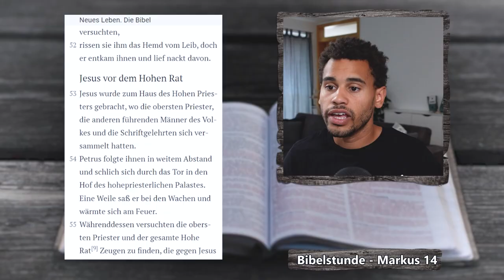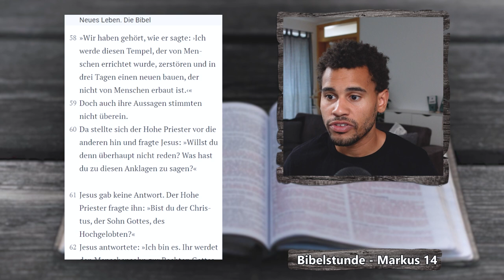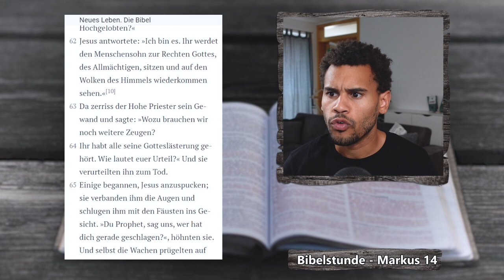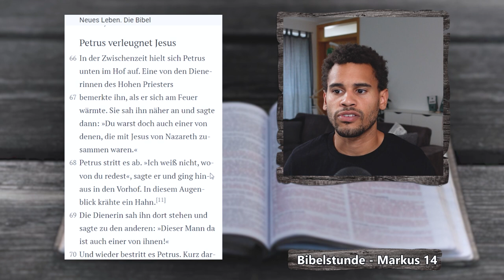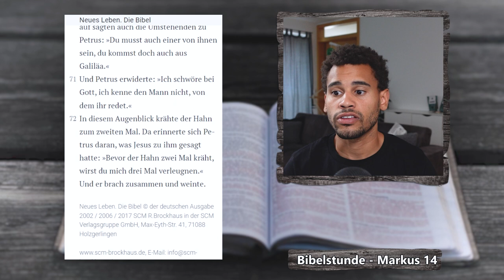Begeht Jesus Gotteslästerung? - Markus 14,53-72 - EINFACH BIBEL LESEN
Weil Jesus behauptet Gott zu sein, wird er von den Juden verurteilt.

Über mich:
Johannes 3:16